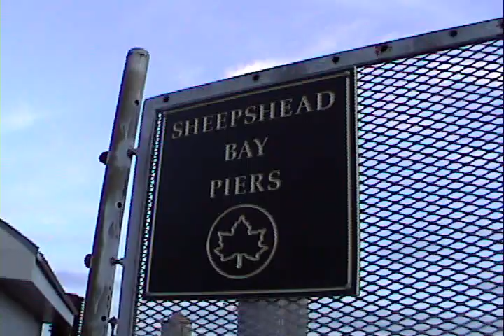Sheepshead Bay Sunset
Sunset at the Sheepshead Bay Pier in Brooklyn, New York.